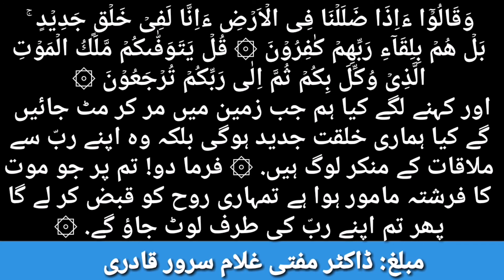Surah-Sajdah Verse 10-11 - Mufti Ghulam Sarwar Qadri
Translation
ترجمہ
Tafseer
Tafsir
تفسیر
Surah
سورہ
Sajda
Sajdah
سجدہ
Verse
آیت
Mufti
Ghulam
Sarwar
Qadri
مفتی
غلام
سرور
قادری
Dars
Quran
درس
قرآن
Fajar
فجر